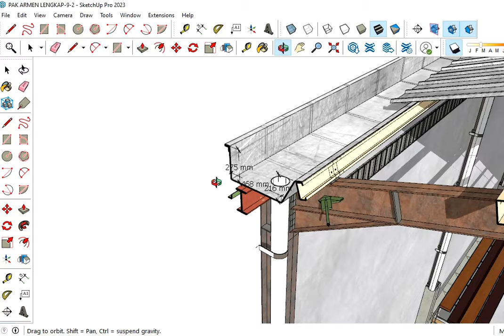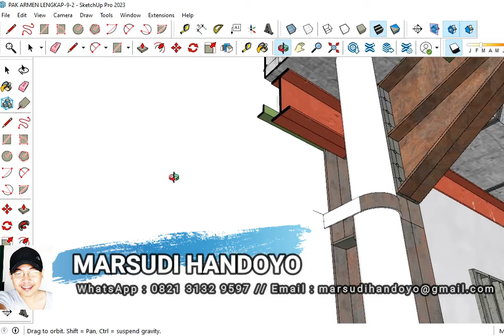DESAIN RANGKA TALANG DALAM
proyek-proyek konstruksi baja di seluruh Indonesia, antara lain :
1. Steel Building
2. Warehouse
3. Tower Plant
4. Jembatan
5. Dll

Output yang akan anda peroleh adalah :

Harga Kompetitif

BIM DESIGNER
MARSUDI HANDOYO
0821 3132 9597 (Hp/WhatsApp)